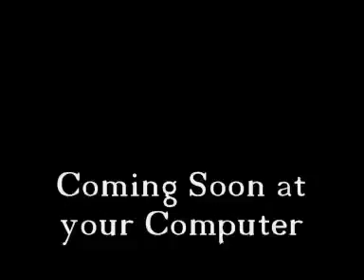ICH (Jonas) In Grüüün :D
Eine kleine Vorstellung von mir (Jonas), ich binn der im Grünen T-shirt.